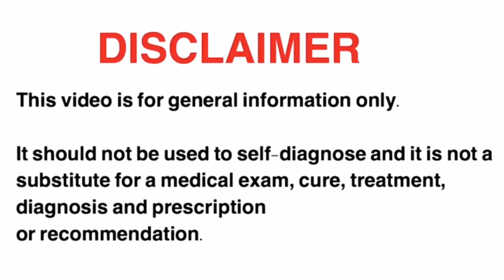সবচেয়ে গুরুত্বপূর্ণ মিনারেল কোনটি। প্রতিদিন কতটুকু দরকার ZamanFit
সবচেয়ে গুরুত্বপূর্ণ মিনারেল কোনটি। প্রতিদিন কতটুকু দরকার